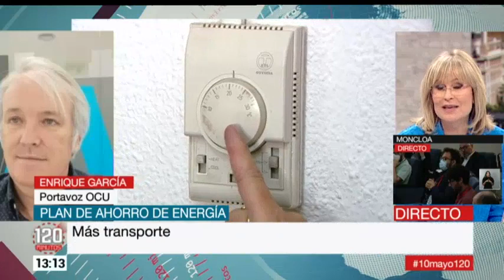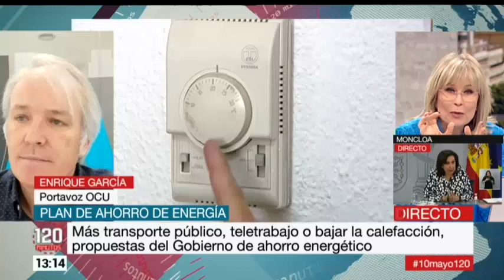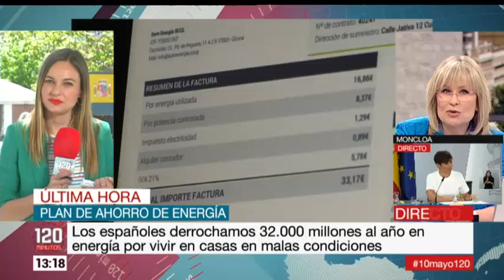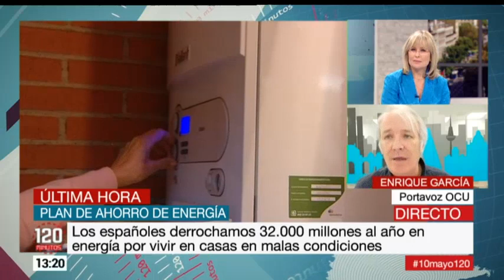Consejos para ahorrar energía ahora que llega el calor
Los españoles derrochamos 32.000 millones al año en energía por vivir en casas en malas condiciones. Para evitar perder dinero con el aire acondicionado, Enrique García, portavoz de la OCU, comparte dos consejos:

1. Los que ya tienen aire acondicionado en casa, "tienen que cerrar bien las ventanas y tener un adecuado aislamiento".

La temperatura "mas recomendada" para el clima de verano son 23 grados, "no hace falta pasar frio en verano y se debe recordar que cada grado que bajamos hace que se consuma un 7% más".

2. Para quienes van a poner un equipo de aire acondicionado nuevo, se recomienda el sistema de bomba de calor, "lo más eficiente y que menos gasta en la vida útil del electrodoméstico".

El sistema bomba de calor absorbe el calor de un sitio y lo transporta a otro, como las bombas hidráulicas con el agua.